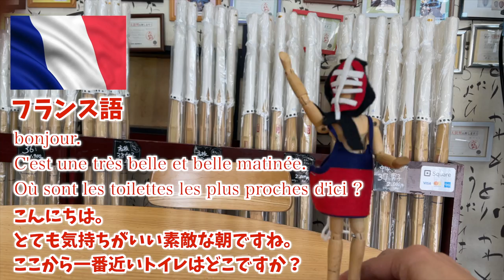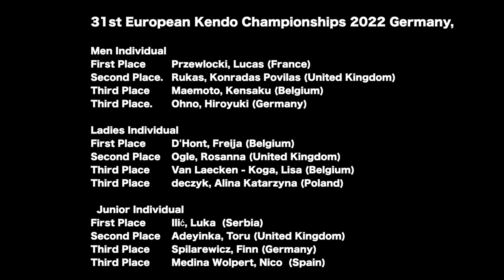‹一本集›2022年 ヨーロッパ剣道選手権大会【剣道 Kendo】 【百秀武道具店 Hyakusyu Kendo】